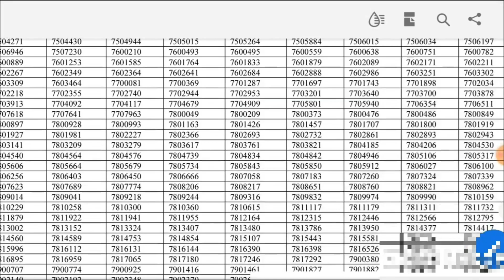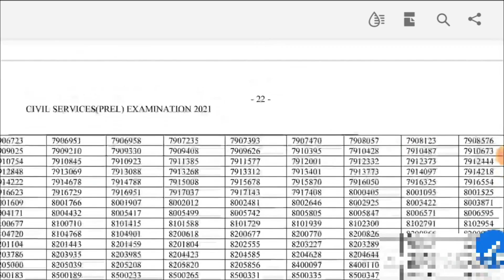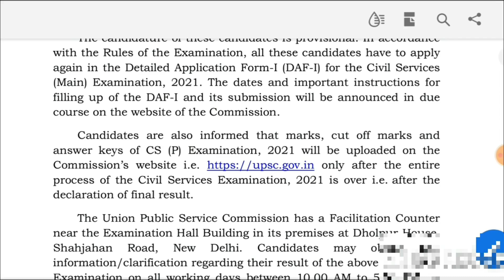UPSC CIVIL SERVICES PRE RESULT OUT NOW|upsc cse pt cut off|upsc civil service exam pt cut off 2021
UPSC CIVIL SERVICES PRE RESULT OUT NOW|upsc cse pt cut off|Upsc cse prelims result out
download result